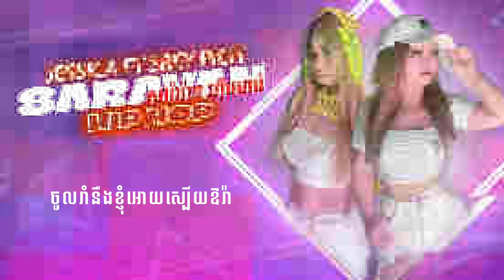Saravan Hip Hop (Cover)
Artist Jessica Ft Srey Pich
Designed By Toun Lita